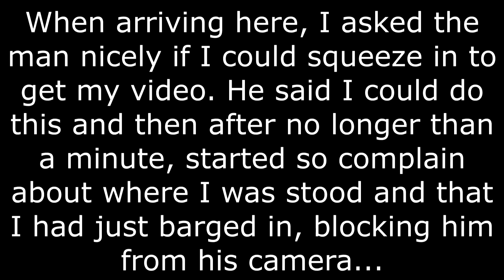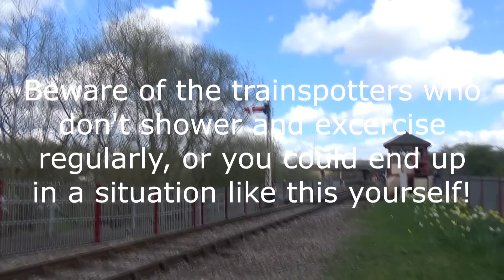Angry Trainspotter on the Nene Valley Railway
When arriving at Orton Mere, I asked a man nicely if I could squeeze into a small space next him to video 50015 and 50008 leaving the station. He said yes, but no longer than a minute later he started complaining at where he has just told me I could stand and starts to swear in front of children, lose control, and, to many people's dismays, start to push and shove me, which is highly unfair seeming I'm underweight and he is massively overweight.

You can hear people in the background trying to put him in his place, but he's too busy throwing the toys out of his pram to listen and starts on them too.